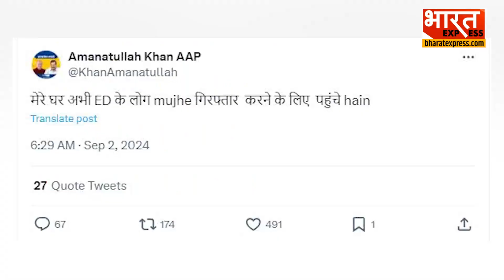Amanatullah Khan ED Raid: AAP विधायक का बड़ा दावा- ED मुझे गिरफ्तार करने मेरे घर आई है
Ronak Rathi